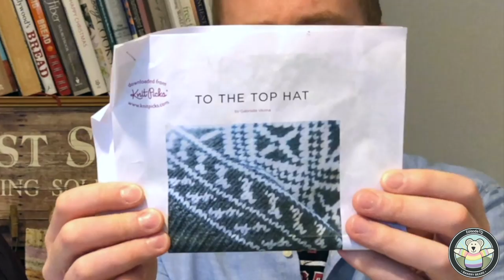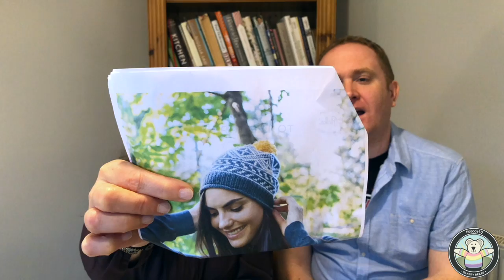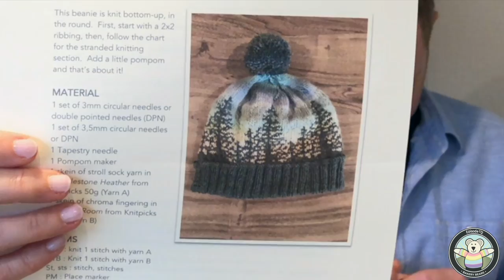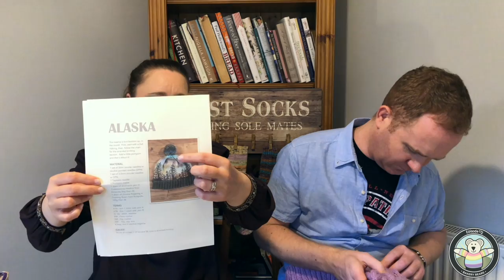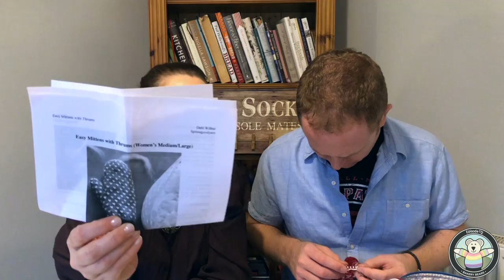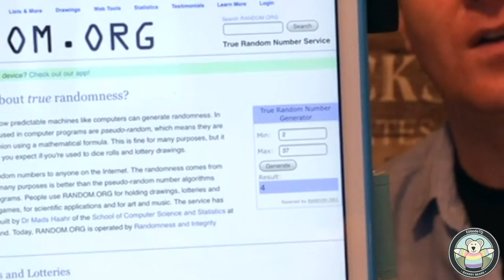The Bakery Bears - Episode 112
Welcome to Episode 112 of ‘The Bakery Bears’. If you wish to download the show, access it

Join us in this episode for:

1. (1 min 17 secs) “Welcome”
- What type of a knitter are you?

Kay was knitting :
- Opal Socks
- Kay’s Scrappy Socks!

- Dan mentioned the Mon Ami Hat which can be accessed

3. (52 min 53 secs) “Knit or Forfeit” - Part 1

4. (1 hr 14 min 14 secs) “Whats OFF your needles”
- Baby Blanket

5. (1hr 23 mins 40 secs) “The Big Decider” - Part 2

6. (1hr 40 mins 25 secs) “Endy Bits!”
- Knitability Issue 15 will be out on Monday the 12th of November!
- Philosophers Cowl KAL PRIZE DRAWER!
- Kay mentioned

To subscribe to our complete content - Including a subscription to our electronic magazine Knitability, exclusive patterns, over 220 tutorials, a monthly live Patron only show, Cooking the World videos, Knit Along with Kay videos and access to our online community, visit our Patreon

We will be continuing ‘The Big Decider’ so dont miss it!!!

New viewers looking for our past episodes will find our 2017 shows